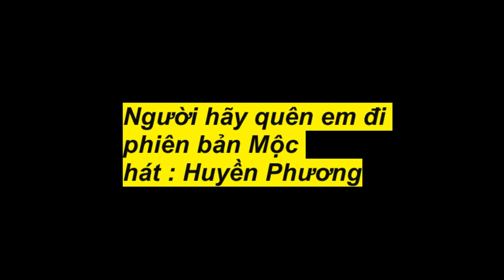Người hãy quên em đi ( phiên bản mộc ) hát : Huyền Phương